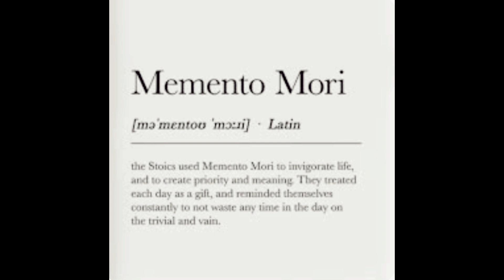Guess who got a new tattoo🤔